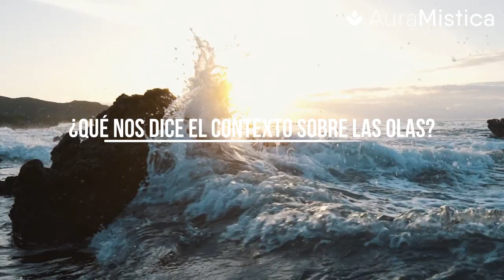Qué significa SOÑAR con las OLAS DEL MAR 🌊✨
Bienvenidos nuevamente a nuestro canal, el espacio donde exploramos los misterios del mundo onírico. En el episodio de hoy, nos sumergiremos en el fascinante significado detrás de uno de los sueños más recurrentes: las olas del mar.

¿Alguna vez te has preguntado por qué tus noches están acompañadas por el rugir del océano en tus sueños? ¡Entonces, estás en el lugar correcto! Descubriremos juntos el simbolismo detrás de soñar con las olas del mar y lo que estos poderosos elementos naturales pueden revelar sobre tu subconsciente. Así que, ¡prepárate para sumergirte en el profundo océano de los sueños y descubrir qué mensajes tiene el universo para ti! ¡Comencemos! 🌊✨